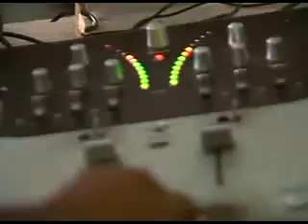Various Artiste-Head Board Medley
Head Board Medley-Produced by MEGGAWATTz Studio SVG. D.Fresh
Produced and Directed by C.Layne of SHADYVILLE ENTERTAINMENT